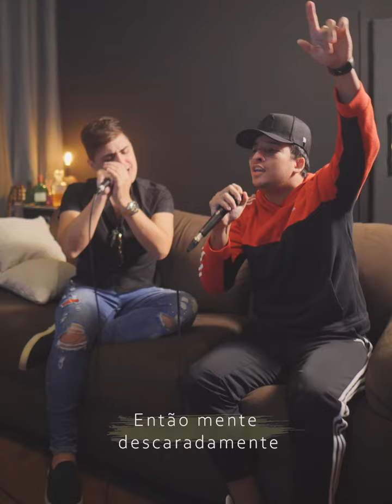Guia DVD PH e Michel - Engana Eu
Em breve vem ai nosso novo DVD e para te preparar, estamos colocando aqui nossas Guias.

Comenta o que achou BB's